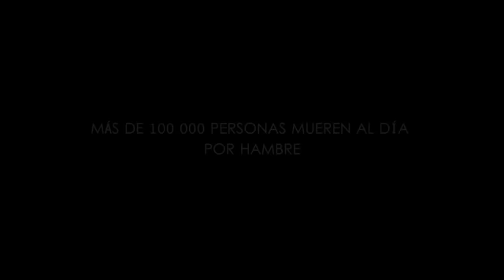Crudo experimento social que causa revuelo en Perú